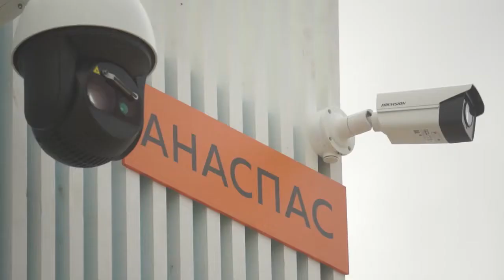На пляжах Анапы появился механический спасатель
Первый в России дрон, способный распознать утопающего и сбросить ему жилет, заступил на службу на берегу черного моря. Разработка – совместный проект мэрии курорта и Российской академии наук. О преимуществах такой технологии – в нашем сюжете.